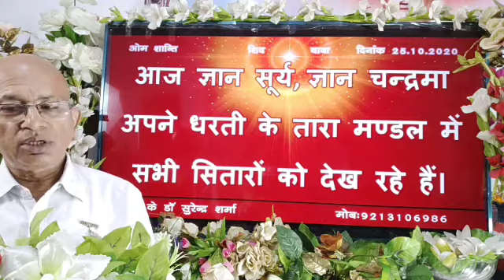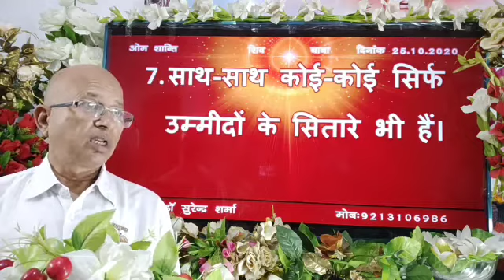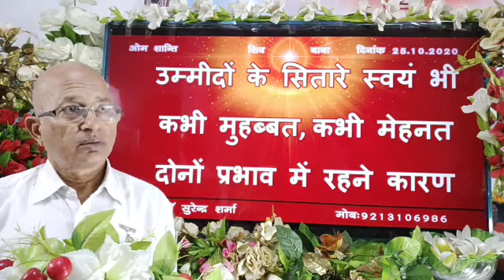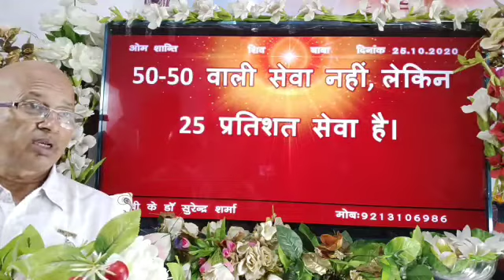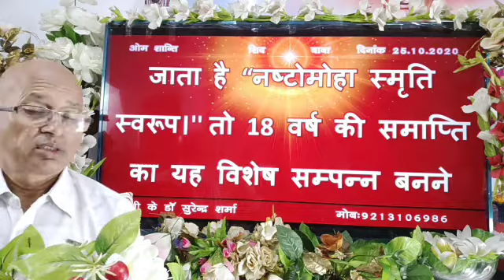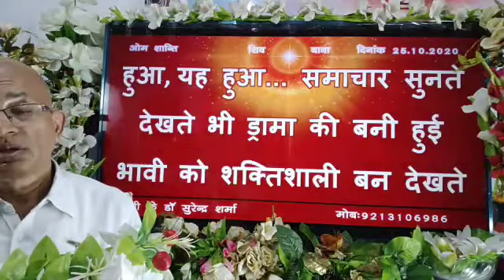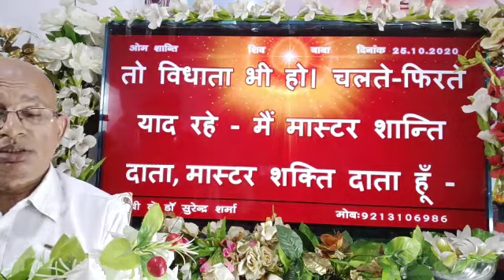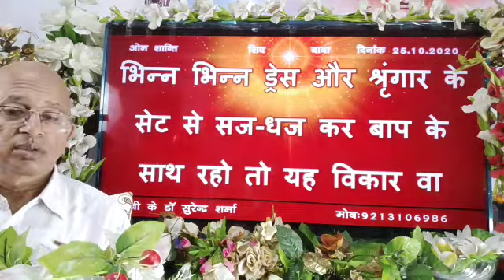25/10/2020/आज की मुरली/Aaj ki murli/Today's Murli & Hindi text /Brahma Kumaris/BK Dr Surender Sharma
BK Dr Surender SharmaBrahma Kumaris/BK Dr Surender Sharma BK Dr Surender Sharma  Share Video If you want peace and prosperity listen today Murli, daily Murli , Brahma Kumaris Murli, Gods versions, Supreme souls versions you will become happiest, holiest in the world. we were waiting these Golden versions of Supreme soul that will be listened . प्रजापिता ब्रह्माकुमारी ईश्वरीय विश्वविद्यालय /साकार मुरली /अव्यक्त मुरली /लाइव मुरली /टुडे मुरली /डेली मुरली  /godly versions